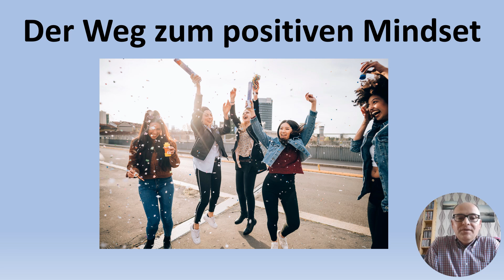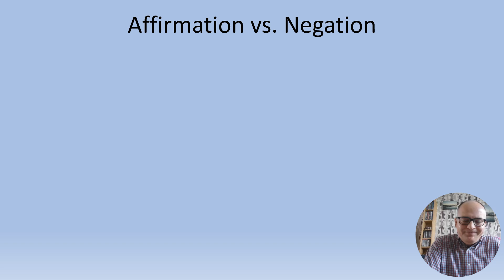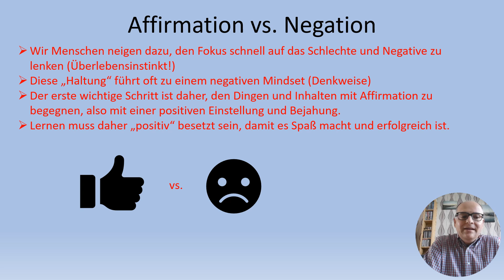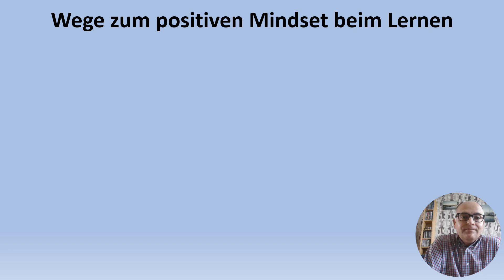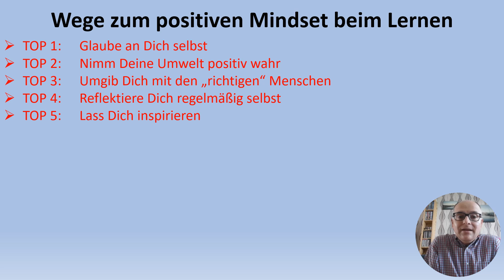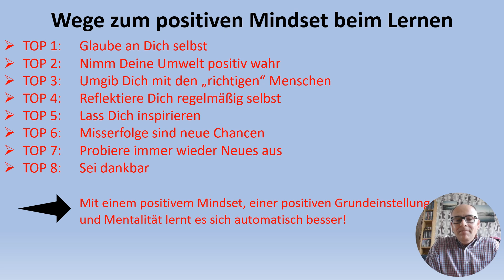Lernexperten Lerntipp 41: Wege zum positiven Mindset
In diesem Lerntipp erklären wir, wie wichtig es ist ein positives Mindset im Bezug auf das Lernen zu entwickeln und wie man es schaffen kann, so eine positive Einstellung zu erreichen. Schau doch auch mal auf unserer Webseite vorbei.